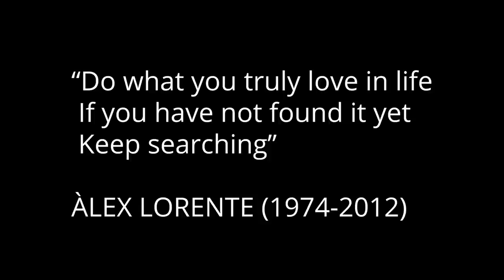Longest Dive On Planet Earth - On A Single Breath. Official Guinness World Record By Stig Severinsen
DISCOVER HOW BREATH HOLDING CHANGES YOUR LIFE

7-Day Breath Hold Challenge: Triple Your Breath Hold Time in 7 days

Optimize your performance, improve mental strength, stress management & anxiety